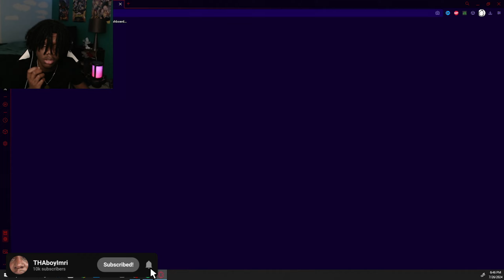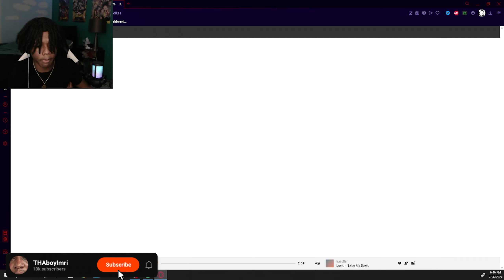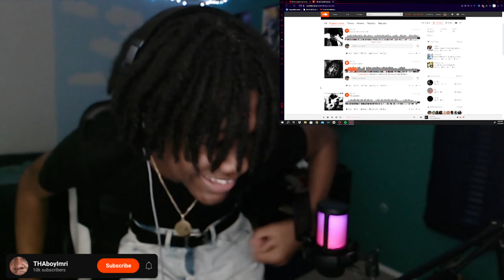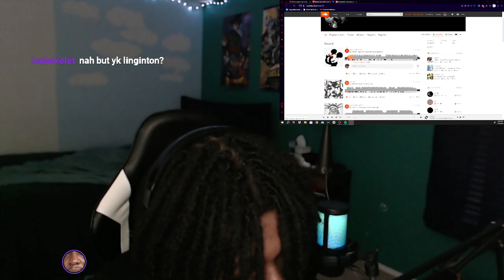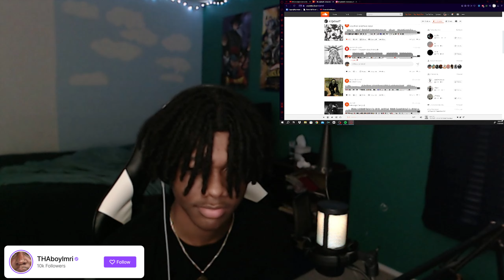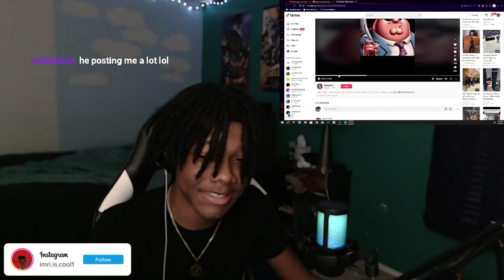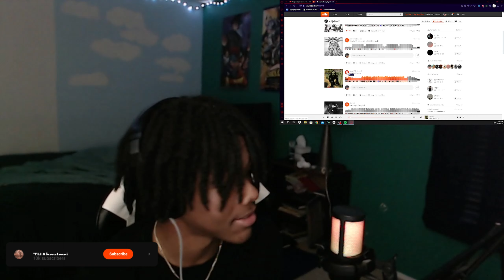THIS RAPPER IS UP NEXT!!! elijxhwtf Music Reactions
Js tha beginning 🤞🏾